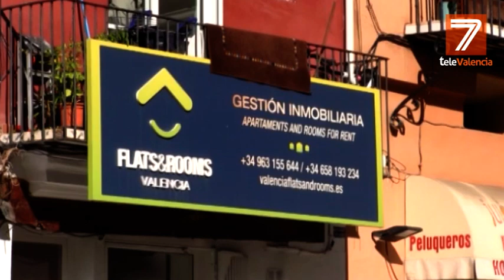Cinco razones por las que visitar Valencia, según la revista Forbes